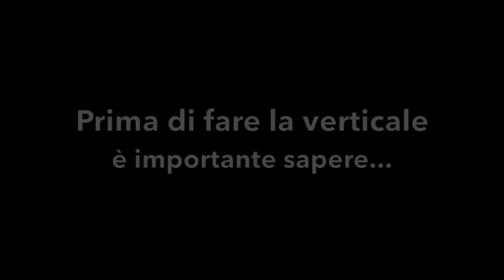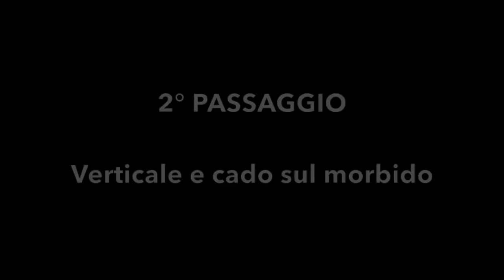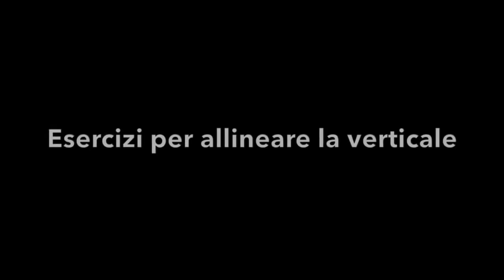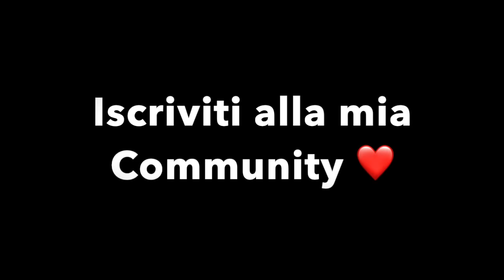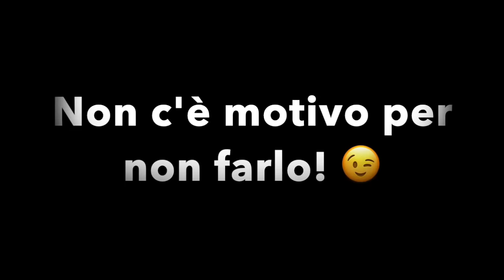SCOPRI COME IMPARARE LA VERTICALE || TUTORIAL GINNASTICA ARTISTICA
Tutorial ginnastica artistica per imparare la verticale. Segui tutti i passaggi per fare la verticale a terra e al muro.
Potrai provare questi esercizi direttamente a casa, con l'aiuto di alcuni tappeti.
Fammi sapere se con questo tutorial e con questi passaggi sei riuscita ad imparare la verticale.
🌸 La mia vetrina Amazon

📚 I miei diari degli allenamenti di ginnastica artistica:
Prima versione
Seconda versione

🦋 Il mio Libro da colorare

Link pubblicitari: in qualità di Influencer Amazon, ricevuto un guadagno dagli acquisti idonei.